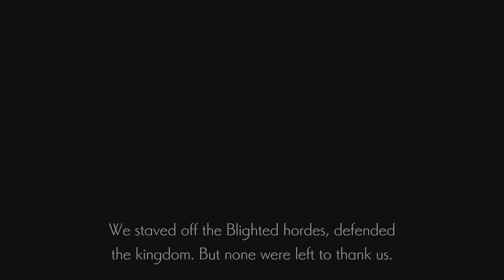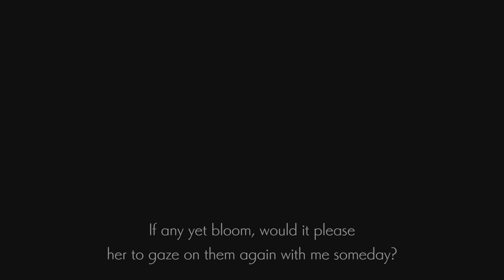Ulv, the Mad Knight (No Hit) | ENDER LILIES: Quietus of the Knights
Long ago, in the distant reaches of Land's End, an unforeseen rainfall transformed all living things into frenzied undead monstrosities known as the Blighted. Faced with a calamity far beyond their understanding, the kingdom fell into ruin with no end to the accursed rain in sight.

Formidable bosses await that will gladly claim your life given even the slightest chance. Defeat these powerful foes and release them from their unending curse to recruit them as allies. Overcome the challenges before you and search for the truth with powerful knights at your side.